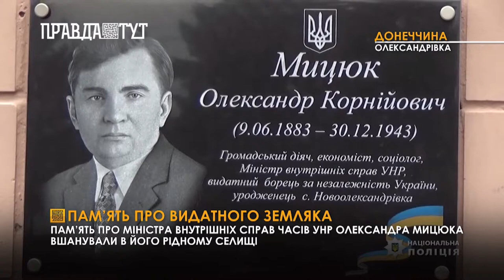На Донеччині вшанували пам’ять про видатного земляка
Борець за незалежність України, перший міністр внутрішніх справ  УНР 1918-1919 років, автор 60 наукових робіт. Усе це про Олександра Мицюка. Пам'ять правоохоронця-патріота вшанували 8 грудня у його рідному селищі керівництво Міністерства внутріщніх справ і поліцейські Донеччиини. Перший заступник міністра внутрішніх справ Євгеній Єнін коротко розповів про очільника правоохоронців часів Української народної республіки.